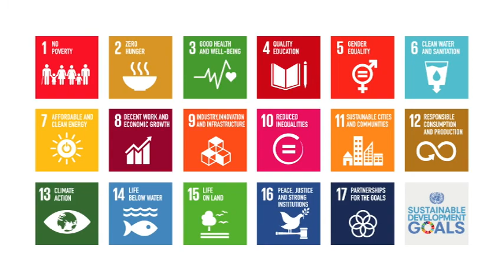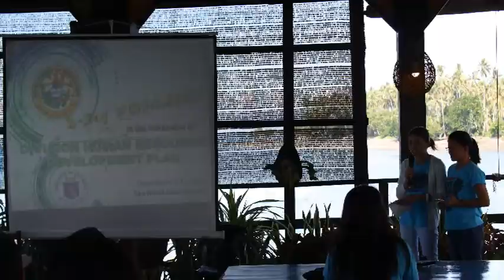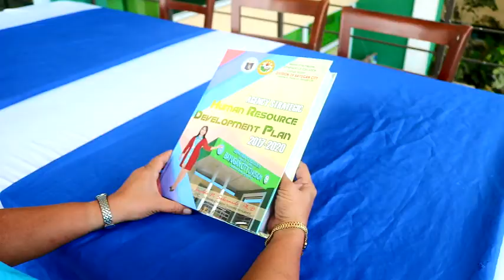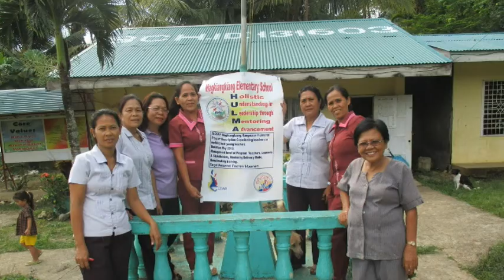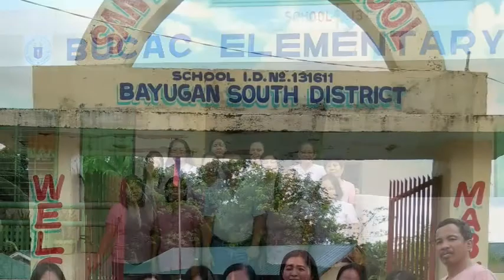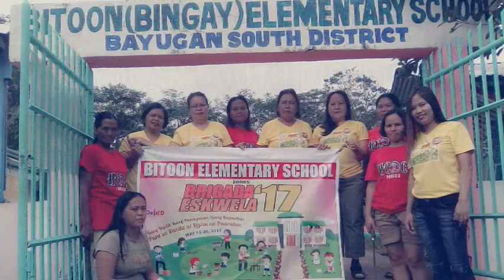Journey HRDP DEDP 10 District of Bayugan City